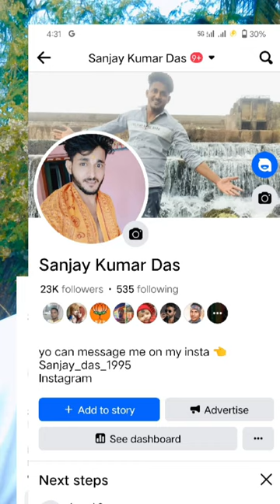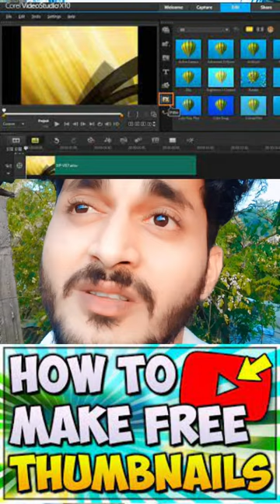୨୦୨୩ ରୁ ୨୦୨୪ ବଳକା ଡାଟା ର ସଠିକ ବ୍ୟବହାର ଏମିତି କରିଛି , HOW I USEMY EXTRA DATA IN 2023 AND SOME TIPS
୨୦୨୩ ବର୍ଷ ମୁ ପ୍ରଥମ ଭିଡିଓ ବନେଇବା ଆରମ୍ଭ କଲି ବା ଶିଖିବା ଆରମ୍ଭ କରିଥିଲି , ଆଉ ଗୋଟେ ବର୍ଷ ରେ ଆଜି ଏଇ ଜାଗାରେ ପହଂଚିଛି